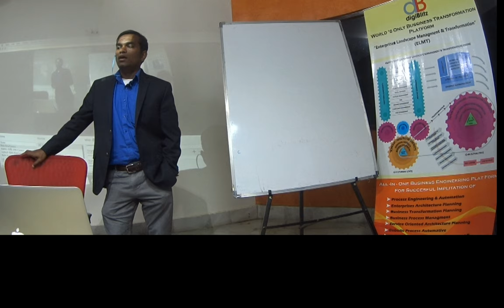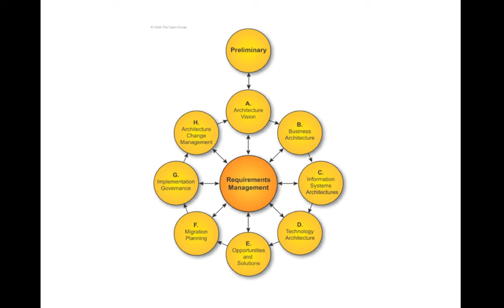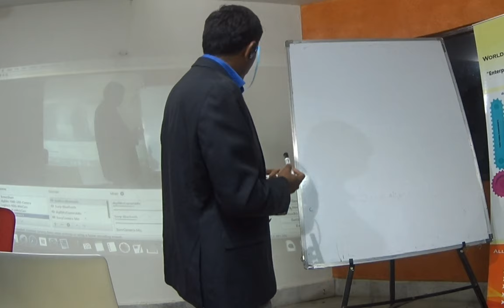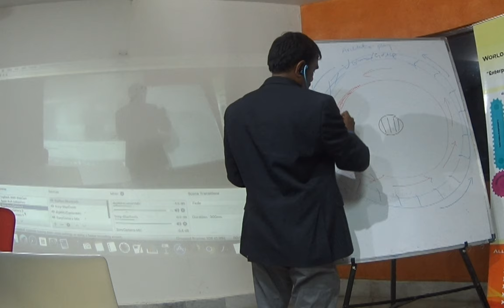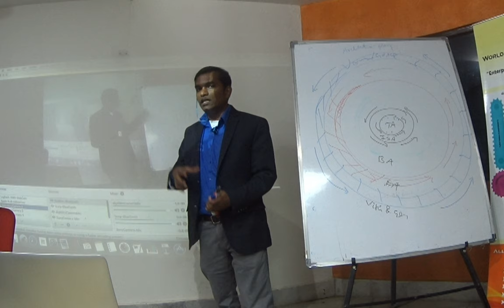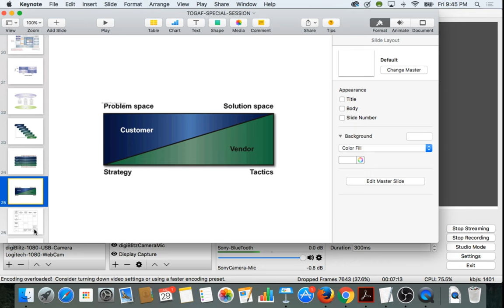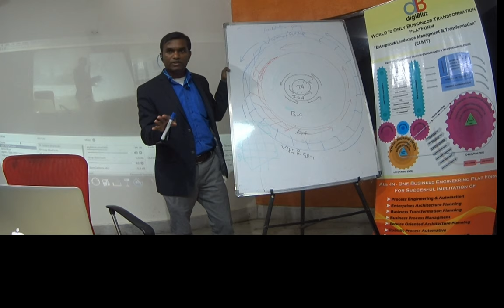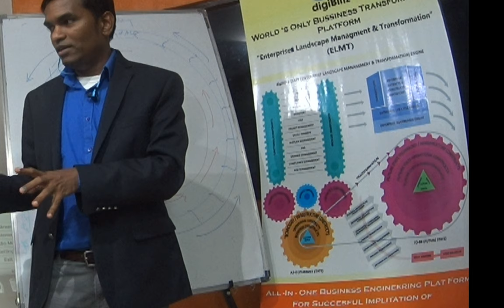digital Acceleration- digiBlitz Enterprise Landscape Transformation Engine, Sonicorn Innovation Labs